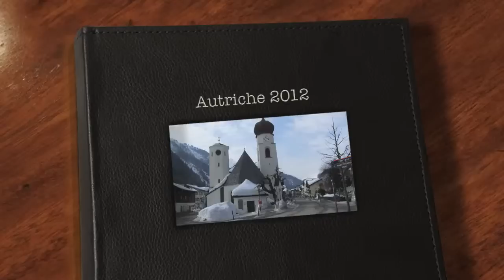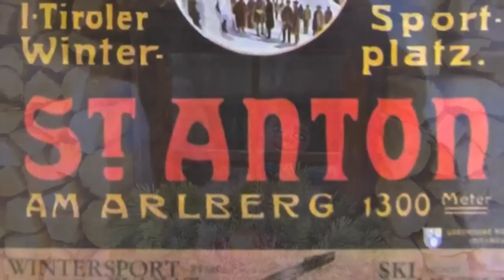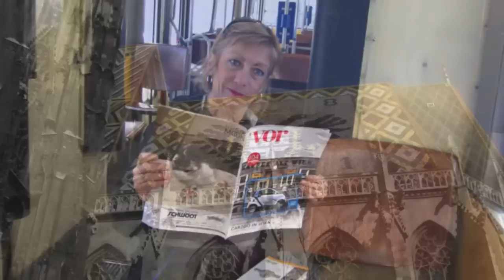Autriche Mars 2012, Ski St-Anton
15 minutes Autriche, Ski à St-Anton Alberg et visite à Innsbruck, Salzburg and Vienne